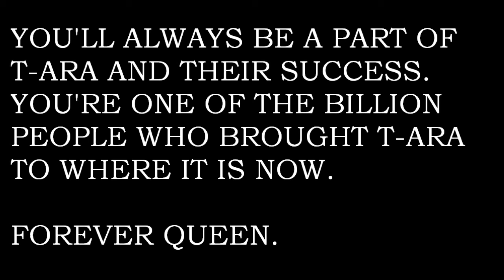Short Tribute Video for Ryu Hwayoung_Former Member of T-ARA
No infringement of copyrights.

Copyrights content:
LOEN ENT.
Core Contents Media